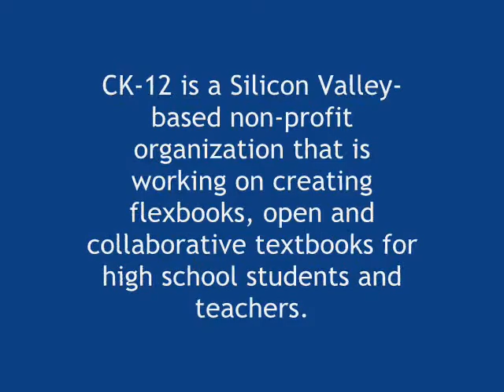CK-12's Neeru Khosla and Murugan Pal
Neeru Khosla and Murugan Pal are co-founders of CK-12, a non-profit organization located in Palo Alto, CA.

CK-12 is working on creating flexbooks or customized content for high school students using open source and content. Flexbooks will be available for users starting August 2008.

CK-12's first phase business goal is to work withe grades 6th through 12th and provide flexbooks in Science, Technology, Engineering and Maths (STEM).

Both Neeru and Murugan are very passionate about education and they hope to make a difference to students and teachers through their non-profit's efforts.